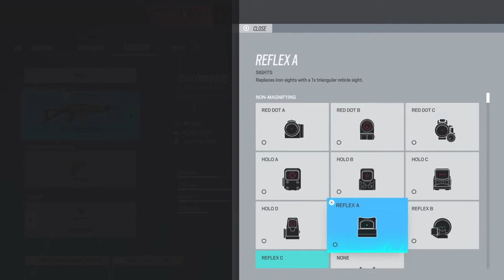Tom Clancy's Rainbow Six® Siege_20220924154341